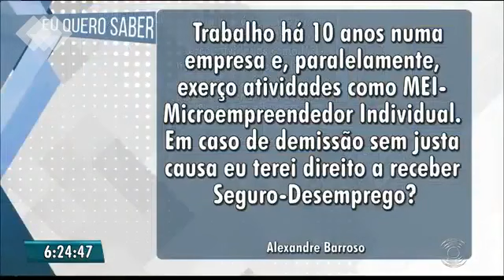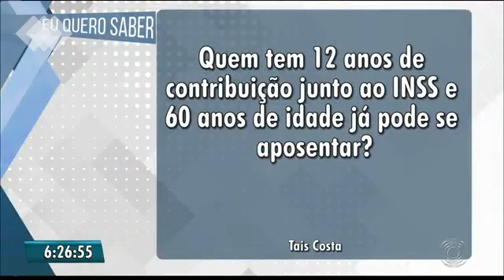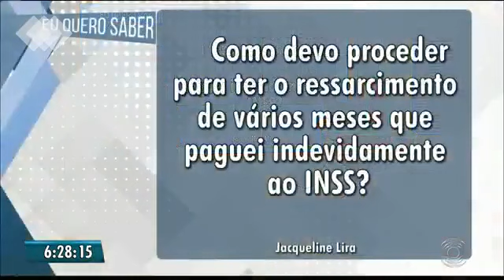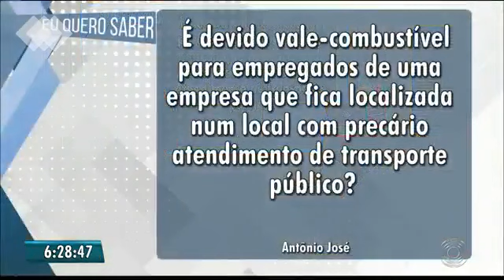Paulo Souto no Bom Dia Paraíba da TV Cabo Branco - Quadro "Eu Quero Saber" - 13.11.2018